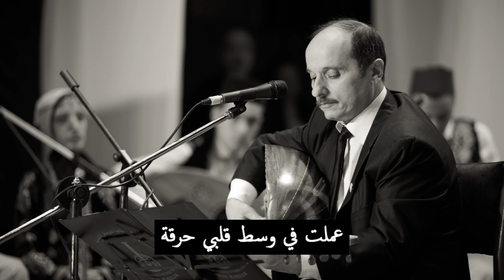Cheikh Fayçal Benkrizi - Derj Hssin Aadjaret